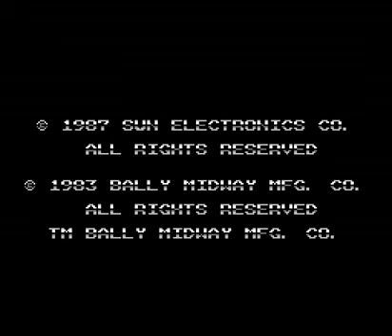Spy Hunter (NES) with commentary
It's a classic, but not one I was ever any good at or cared enough about it to get good at it.